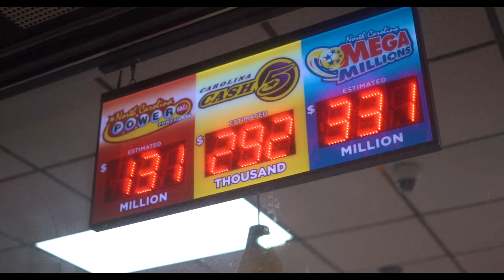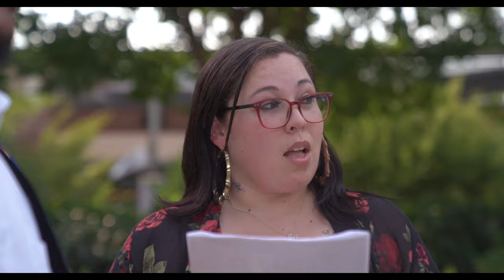Tulooo Fresh, B coop - Blow The Trumpets (Official Music Video)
Are you ready for your breakthrough?!

"Blow the Trumpets" is more than just a song—it's an anthem for anyone stepping into their season of victory. Featured on Xowl Music's albums 'Furnace Talk Deluxe' and 'The Glory', now streaming on all digital platforms, this track is a powerful declaration that change has come.

This official music video, shot by Lucky Lefty Ent and directed in collaboration with Xowl Music, captures the essence of this moment. With lyrics by Tulooo Fresh and production by B Coop, "Blow the Trumpets" calls all victors to stand together and alert the world that a new season in music and beyond has arrived.

Join us in celebrating this movement and giving all glory to our Father, Jesus Christ.